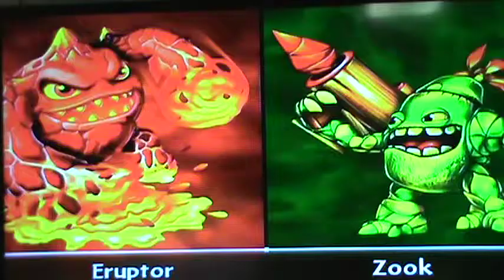Skylanders PVP: eruptor vs zook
A fight between eruptor and zook. Who will win?